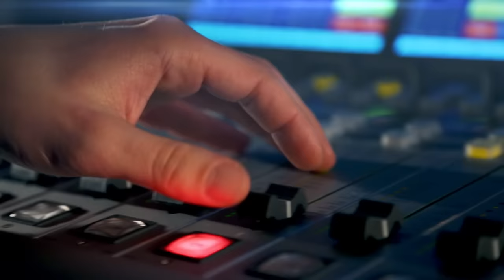Tajemná pozůstalost Jana Antonína Bati. Kdo najde odvahu otevřít bolestivou minulost?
Je celosvětovým vzorem člověka i podnikatele, přesto je české vyrovnání s jeho minulostí stále tabuizované. Jaká byla cesta Markéty Pilátové k odkazu Jana Antonína Bati?